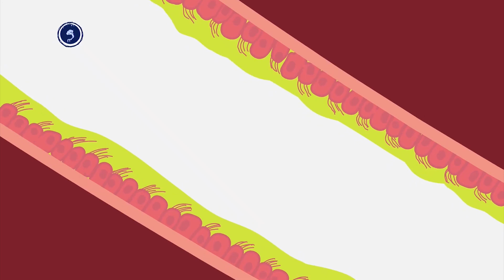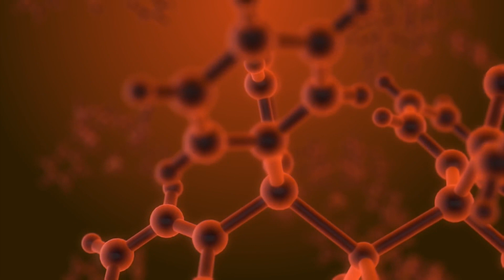ସବୁଦିନ ଲିପ୍ସଟିକ ଲଗାଉଥିବା ଝିଅମାନେ ନିଶ୍ଚିତ ଦେଖନ୍ତୁ ଏହି ଭିଡ଼ିଓ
ନମସ୍କାର ବନ୍ଧୁଗଣ, ଆଜିର ଦିନରେ ପ୍ରାୟ ପ୍ରତ୍ୟେକ ଲୋକ ଖାସ୍ କରି ଝିଅମାନେ, ନିଜ ଚେହେରାକୁ ସୁନ୍ଦରରୁ ଆହୁରି ଅଧିକ ସୁନ୍ଦର କରିବାକୁ ଚାହିଁଥାନ୍ତି ।
କିନ୍ତୁ କେହି ମଧ୍ୟ ମହିଳା ଲିପ୍ସଟିକ ଲଗେଇବା ବେଳେ ଏହା ଭାବି ନଥାନ୍ତି ଯେ, ଏହା କେତେ କ୍ଷତି କାରକ ଅଟେ
ଆଜି ଆମେ ଆପଣଙ୍କୁ ଲିପ୍ସଟିକ ପ୍ରତିଦିନ ଲଗେଇଲେ କଣ କ୍ଷତି ହୋଇଥାଏ ସେହି ବିଷୟରେ ଜଣେଇବୁ